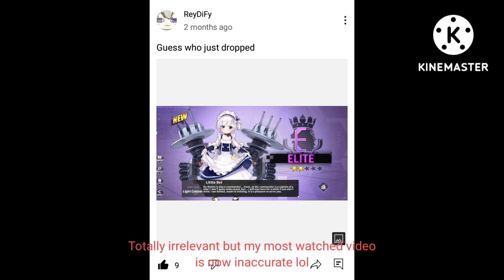(Azur Lane) Going meta by oathing August in August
where amagi oath skin

also my device can't record internal audio so you can just imagine how I did this lol